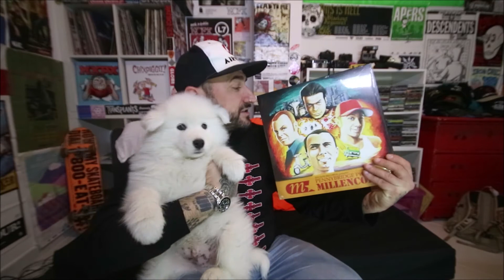Sono solo un altro punk con il cane... (vi presento il piccolo Cheddar)